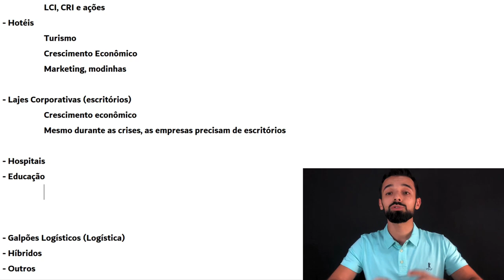INVESTIR NESSES FUNDOS IMOBILIÁRIOS? JAMAIS! | Investidor Sempre em Alta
Esses são os piores fundos imobiliários para investir.